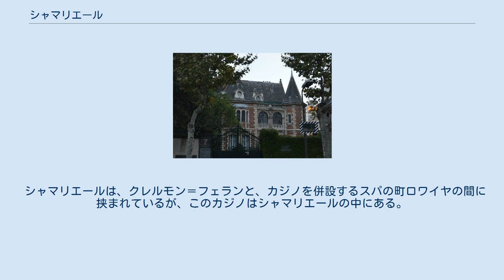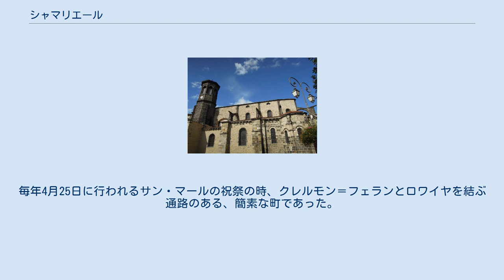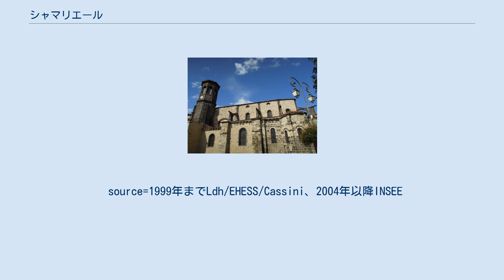シャマリエール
シャマリエール （Chamalières）は、フランス、オーヴェルニュ＝ローヌ＝アルプ地域圏、ピュイ＝ド＝ドーム県のコミューン。
 シャマリエールはクレルモン＝フェランの西側に位置する。
2012年の調査によれば、シャマリエールの人口は県第4位であった。
シャマリエールは一般的に、クレルモン＝フェランの「ヌイイ＝シュル＝セーヌ」だと言われる。
それは、豪華な別荘があり、軟石で建てられた建物があり、クレルモン＝フェランの丘には都市公園があり、ヴォルカン・ドーヴェルニュ地域圏自然公園の一部であるからである。
 シャマリエールは、クレルモン＝フェランと、カジノを併設するスパの町ロワイヤの間に挟まれているが、このカジノはシャマリエールの中にある。
 コミューンの中をティルテーヌ川が横切る。
 シャマリエールの名は、メルクリウスの神殿Cadmillusに由来する。
その神殿には、Cameli Juvenesと呼ばれる少年、Camelœ Juvenesと呼ばれる少女が仕えていた。
 一部の著述家たちは、650年、クレルモン司教であった聖ジュネスがシャマリエールの創設者であったとみなす。
 シャマリエールはオーヴェルニュのドーファン家が領有した。
 シャマリエールは、オーヴェルニュの都市の古い郊外であった。
毎年4月25日に行われるサン・マールの祝祭の時、クレルモン＝フェランとロワイヤを結ぶ通路のある、簡素な町であった。
 シャマリエールの現代史でマークされるのは、1974年、市庁舎のバルコニーで市長ヴァレリー・ジスカール・デスタンがフランス共和国大統領に指名されたことである。
彼は第1回投票でジャック・シャバン＝デルマスに、第2回投票でフランソワ・ミッテランに勝利している。
 現在の市長ルイ・ジスカール・デスタンは、ヴァレリー・ジスカール・デスタンの息子である。